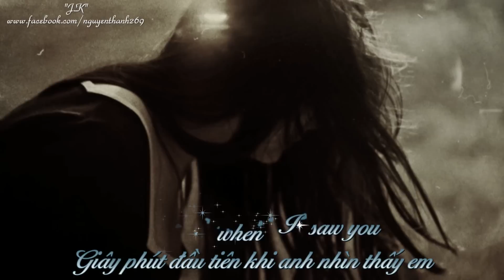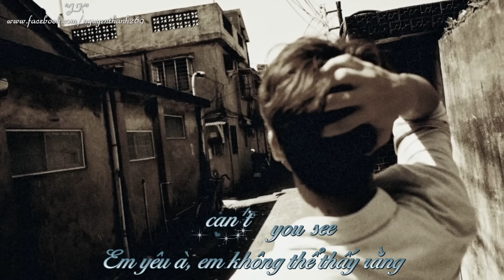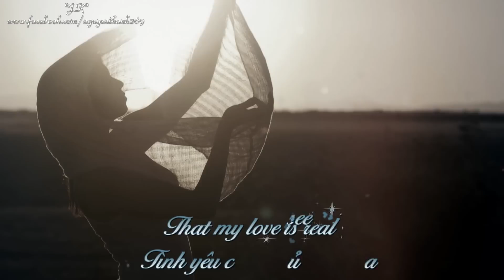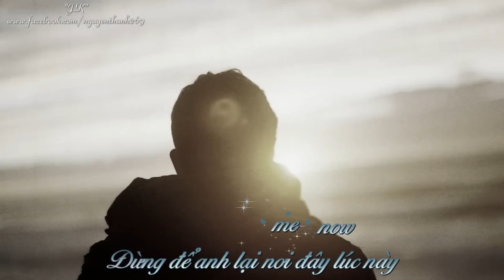Baby, I'm Sorry | Tokyo Square | Lyrics [Kara + Vietsub HD]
♦ Video Editor: "J.K"
♦ Timer: "J.K"
♦ Translator: "J.K"
♦ Encode & Upload: Ut
♦ Effect: Mizuki Tamiko & Galovejiro
♦ Song: Baby, I'm Sorry
♦ Singer: Tokyo Square

Tell me what I've done
Won't you tell me
Did I hurt you?

The first time when I saw you
I fell in love with you girl
The way you smile so sweetly
Can't stop just thinking of you

That my love is real
Where did our love go?
Baby don't you know
And I can't let it go
'Cause I love you so
Don't you leave me now
'Cause I need you so

What should I do now?
Baby I'm sorry
If i hurt you

Baby I'm sorry
Give me one more chance
● Artwork by?